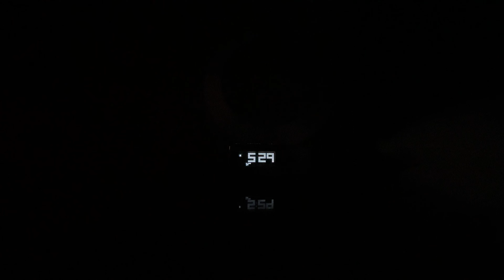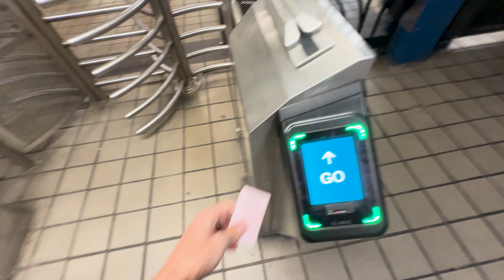This Is How I Paid For My Pilot Training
Hello Friends,

Every Pilot has a unique story of their own on how they paid their Pilot Training, you too will have your own story.

Your Pilot Yassine